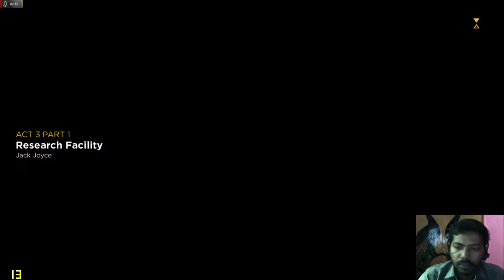Quantum Break - Tamil Game play Part 7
Quantum Break is a science fiction action-adventure third-person shooter video game developed by Remedy Entertainment and published by Microsoft Studios. The game was released worldwide for Microsoft Windows and Xbox One in April 2016. The game centers on Jack Joyce, granted time manipulation powers after a failed time-machine experiment, as he comes into conflict with former friend Paul Serene over how to deal with an apocalyptic "End of Time". In addition, the game includes platform game elements in less action-oriented segments. There are also "junction points" that affect the game's outcome. The game features episodes of an integrated live-action television show, featuring the actors of the characters. The characters interact with the player's choices, displaying the results of the decisions made.

Quantum Break Tamil
Quantum Break Tamil Gameplay
Quantum Break Gameplay Tamil
Quantum Break Tomb Raider Gaming
Quantum Break Tamil Gaming